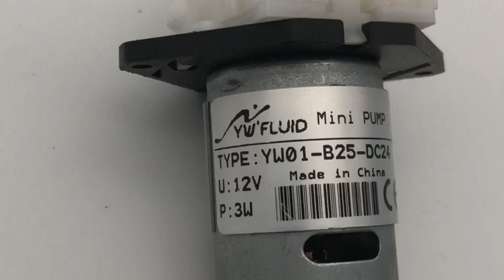YWFluid YW01 B25 DC24V Micro Peristaltic Pump With CE 2